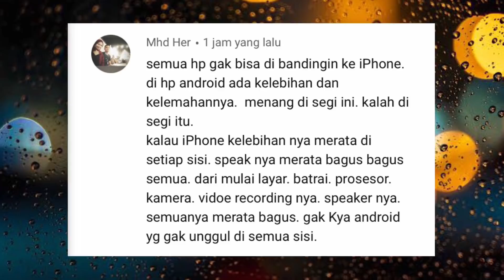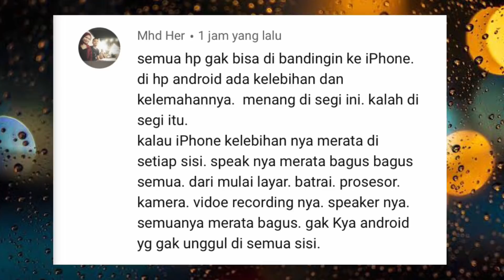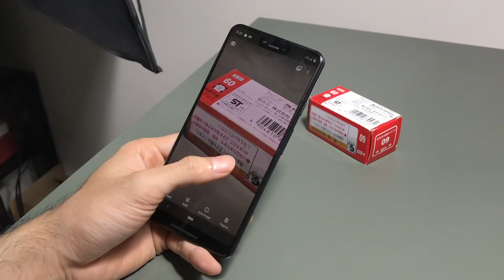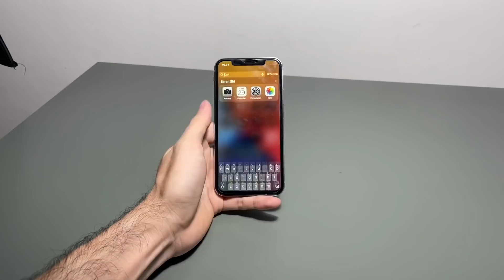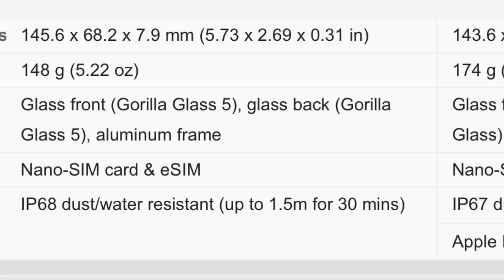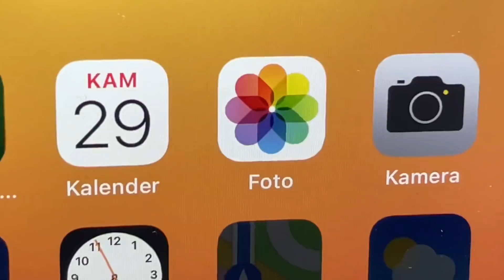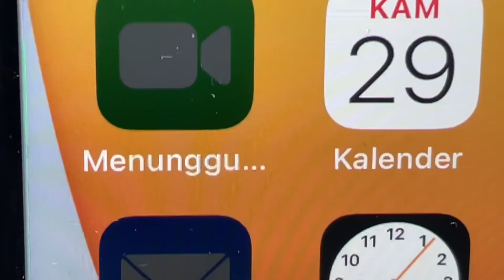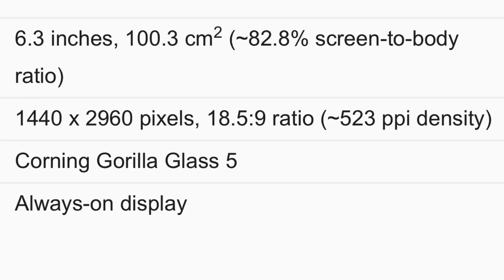Semua Hape Android jelek..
Judul nya mancing
Nonton sampe habis dulu woy
baru komen..